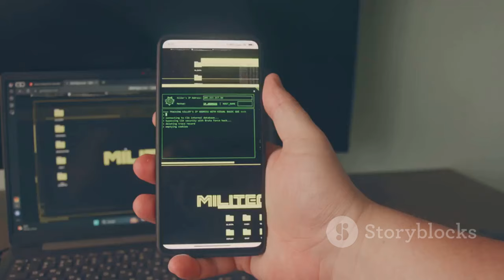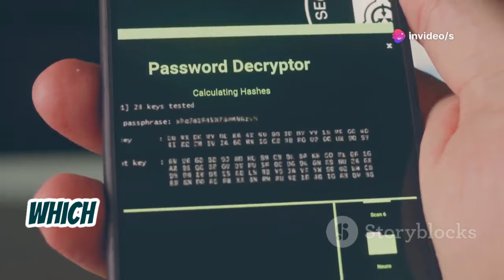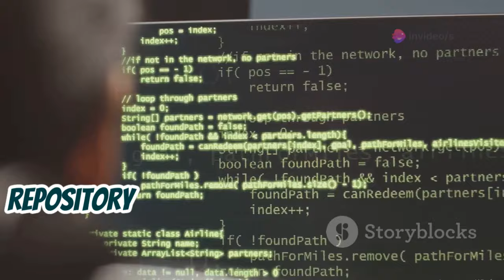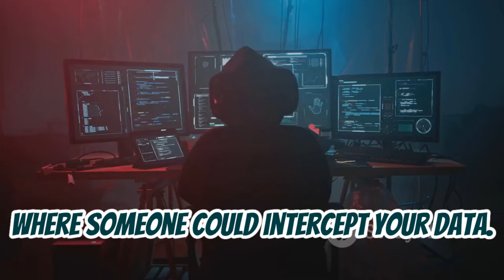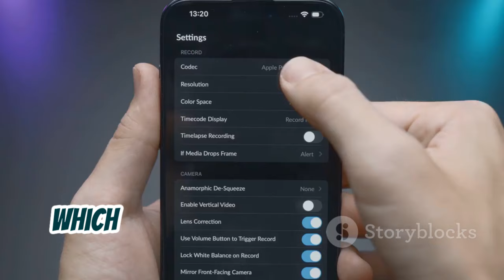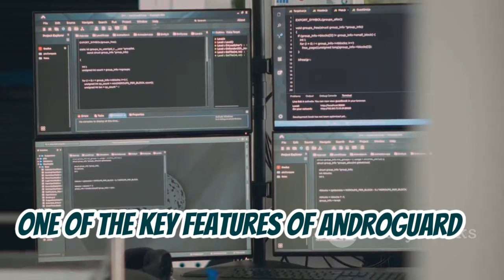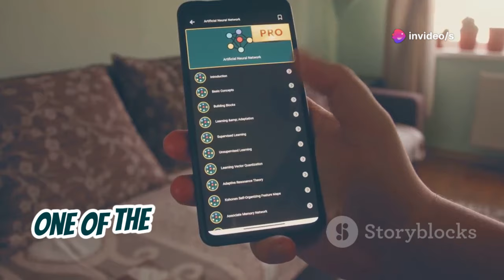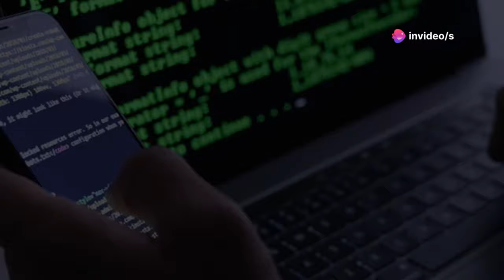Top 10 New Android Hacking Tools in Kali Linux 2024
Unlock the secrets of ethical hacking and cybersecurity on mobile platforms in this comprehensive guide! Dive into the top ten Kali Linux tools that every aspiring pentester needs to know. From Androbugs to Apkstat, we'll show you how these powerful tools can help identify vulnerabilities and enhance app security. Learn to use Androick for data recovery, Apktool for dissecting APK files, and Frida for real-time app modification. Whether you're a developer, security enthusiast, or forensic investigator, this video is packed with insights to elevate your skills.